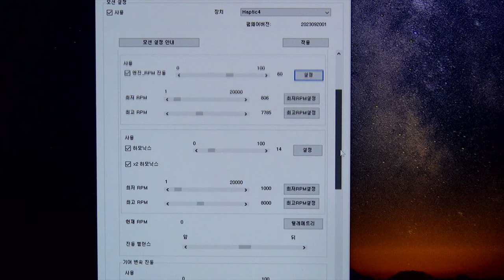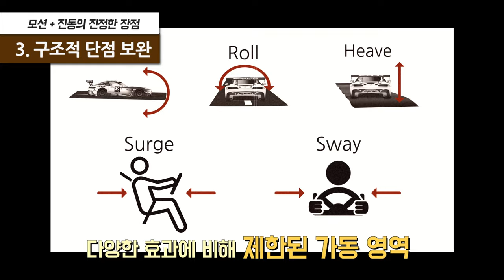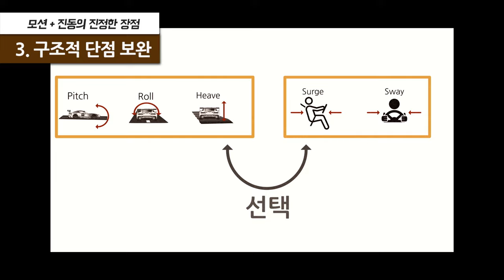모션하우스 햅틱 모션 사용기